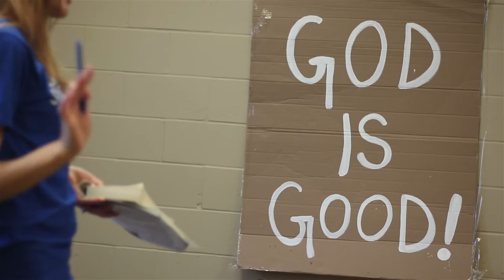Roar! Day Camp 2019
We had an amazing time last week at Roar! Day Camp! Thank you so much to the many volunteers who made it all possible! Not only did the kids have fun this week, but they worked hard and broke open their piggy banks to raise an astounding $4384 in just four days to provide medical equipment for a hospital in Togo! It's so incredible to see what these kids do every year.